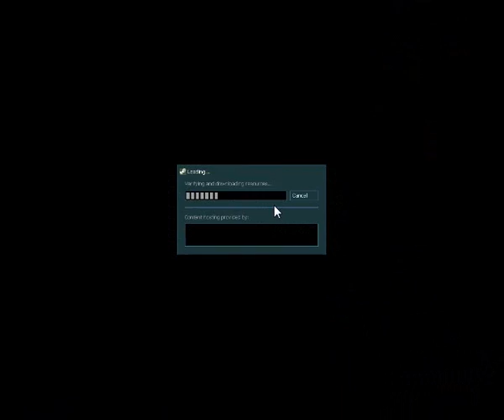Let's Play Gunman Chronicles - Four Months Later [S8P4]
I can't type a description right now, I'm thinking of plans.